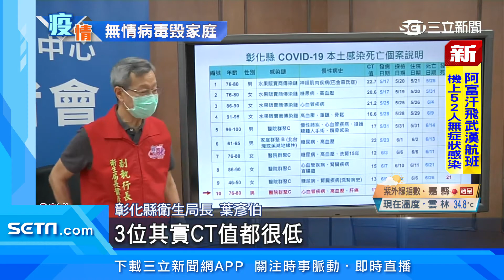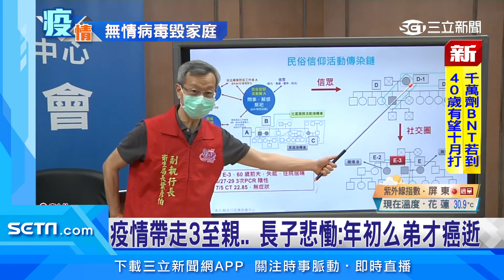盼康復歸來一場空 里長助後事嘆心酸│三立電視台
友邦連結區
◎ 訂閱【三立新聞網】最新影片搶先看